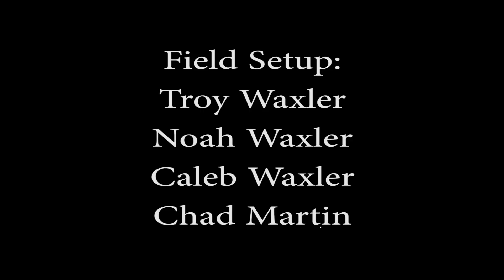Boom Martin 2014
Our backyard pyromusical.